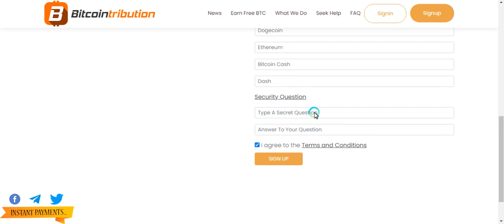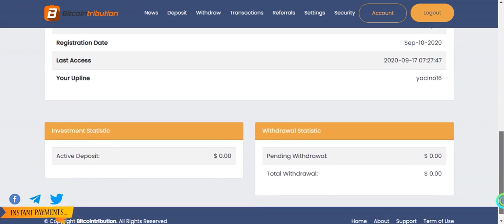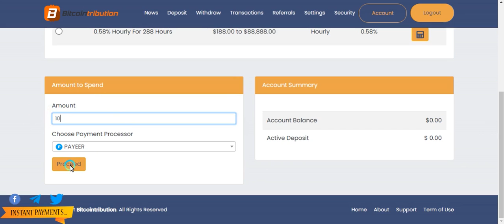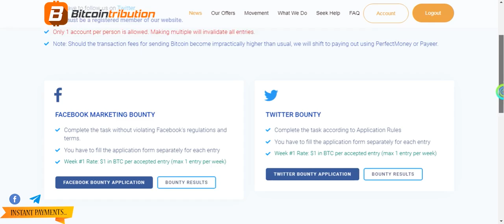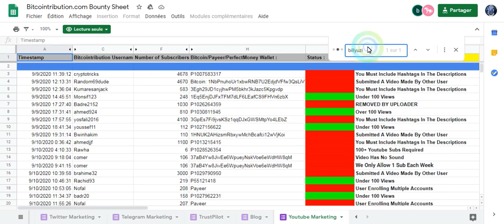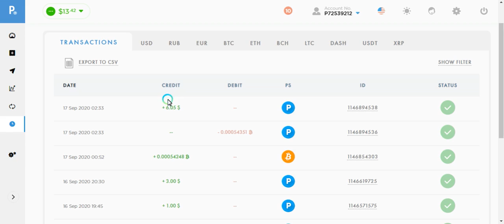سارع لربح 10 دولار بالمجان bitcointribution